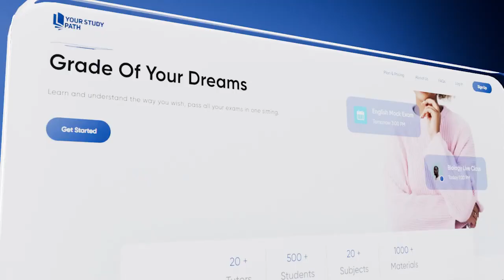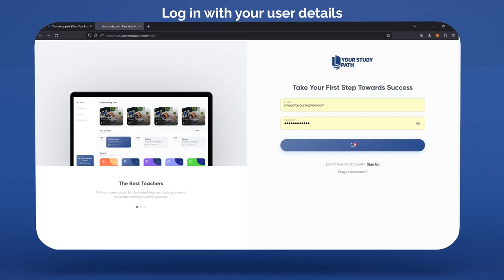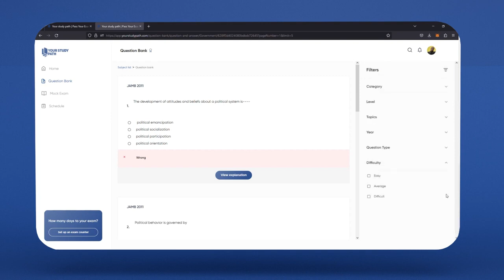Navigating The YSP Website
With this explainer video, you can now easily navigate the various sections on the YSP Website, and access our amazing tools...